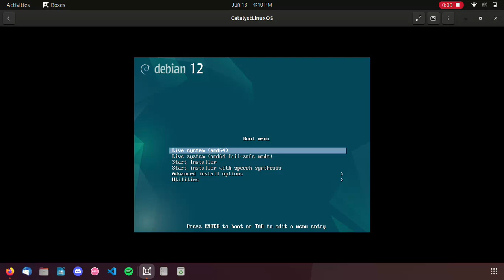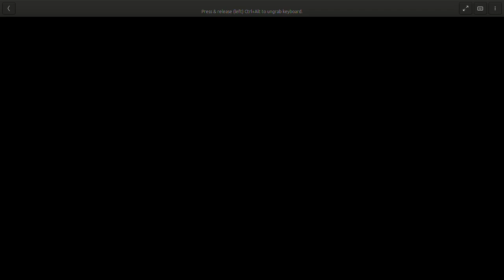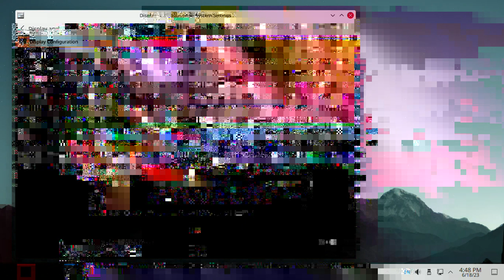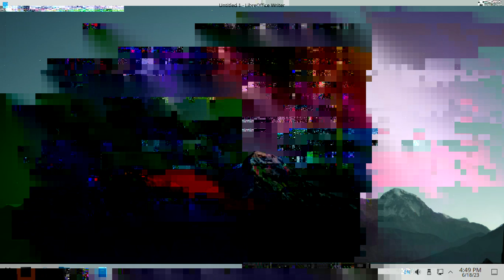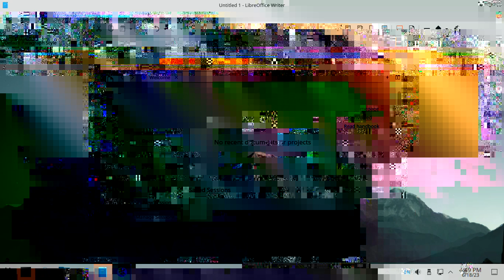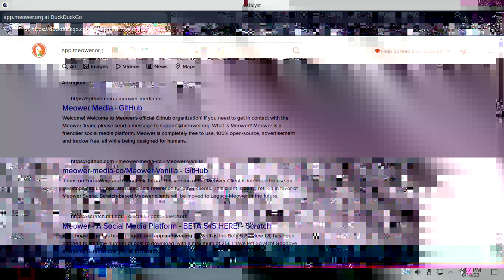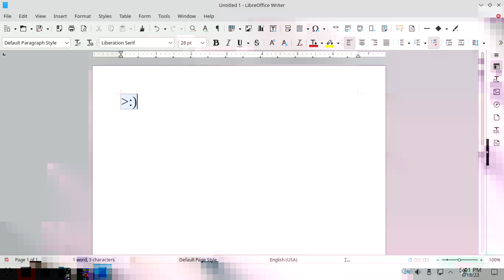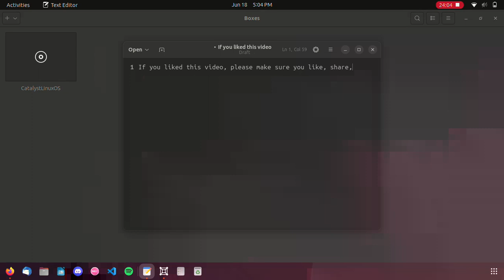Using CatalystLinuxOS DP1 for the first time!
CatalystLinuxOS is a Linux distribution based on Debian 12, created by the creator of the Catalyst web browser.